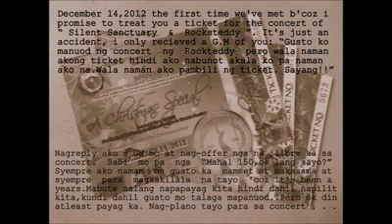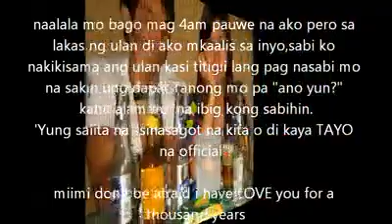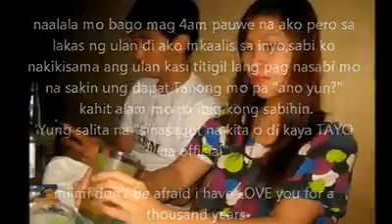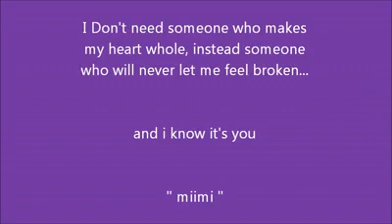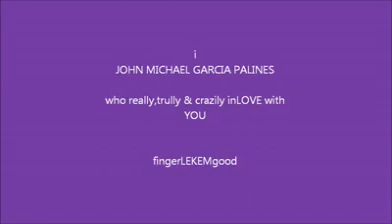ANG SIMULA NG LOVE STORY | MIIMI | BOSS LEKEM